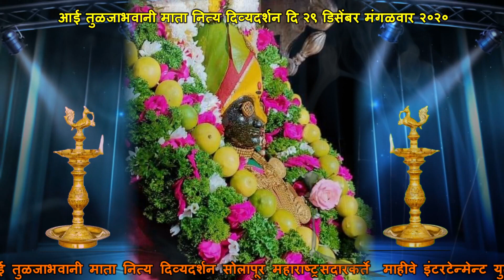Aai Tulja Bhavani Mata Solapur l Live Darshan l 29 December Tuesday 2020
आई तुळजाभवानी माता सोलापूर आजचे पुजा दर्शन २९ डिसेम्बर मंगळवार २०२०

Aai TulajaBhavani Mata Solapur, Ajche Pooja Live Darshan 29 December Tuesday  2020

Mahiwayentertainment motivational inspirational aaitulajabhavani Ambemata#29 December#Tuesday#2020